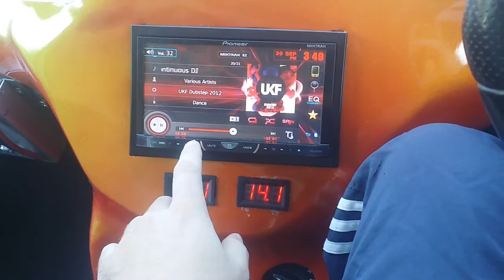Focus bass flexing windows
Btl Bass flexing windows